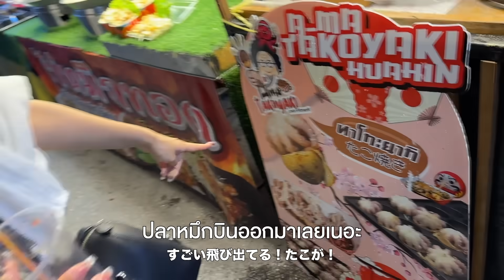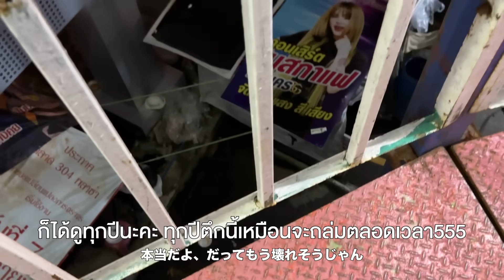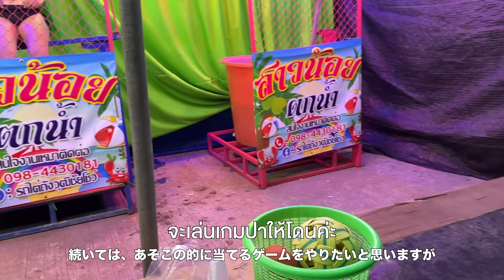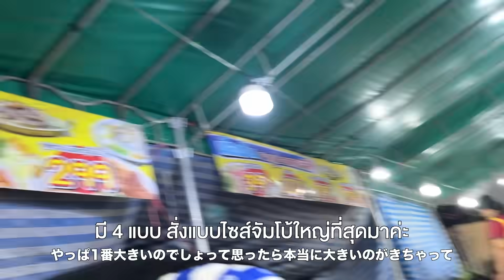1年に1度のタイのお祭りが最高！今年も大声で叫んでます！笑 1/77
🥩Yakiniku Harupiii🥩
88 Sukhumvit 53 Alley, Khlong Tan Nuea, Watthana, Bangkok 10110
Tue-Fri 16:00-22:30 Last Order21:30
Sat-Sun 12:00-22:30 Last Order 21:30

▽Contact  @harupiii(LINE)